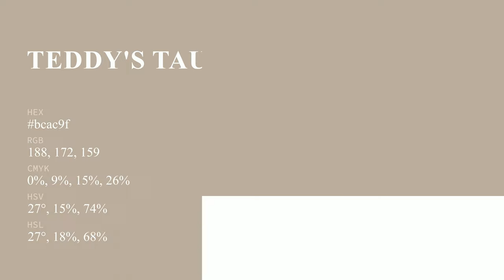Teddy's Taupe color bcac9f hex color - Brown color - Cool color bcac9f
What color is Teddy's Taupe ? bcac9f hex color - Brown color - Cool color bcac9f

Hex bcac9f Color Code is also known as Teddy's Taupe color.

Hex bcac9f Color code in RGB color code model is created after adding 73.73% red color, 67.45% green color and 62.35% blue color.
Hex bcac9f Color code in CMYK color (process color) code model is generated after subtraction of 0% cyan, 8% magenta, 15% yellow and 26% black.